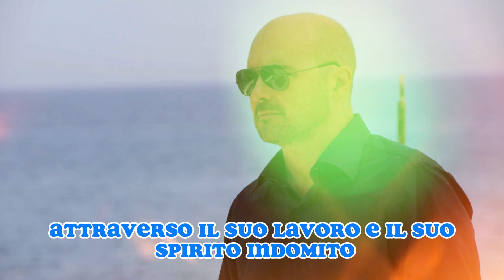FAN SCIOCCATI: È MORTO L’ATTORE DELLA FAMOSISSIMA SERIE DELLA RAI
Benvenuti su Gossip Italiano VIP, oggi ci troviamo qui per commemorare e celebrare la straordinaria vita e carriera di Vincenzo Catanzaro, un eclettico e indimenticabile artista italiano che ha lasciato un'impronta indelebile nel mondo dello spettacolo e della cultura. Vi invitiamo a unirvi a noi in questo toccante tributo mentre esploriamo la vita, le realizzazioni e l'eredità duratura di questo grande uomo.

Prima di immergerci nei dettagli di questa storia, desideriamo chiedere il vostro supporto. Un semplice gesto come il pulsante "mi piace" e l'iscrizione al nostro canale rappresentano un segno di importanza immenso per noi. Grazie di cuore per il vostro sostegno.

Vincenzo Catanzaro non è stato solo un attore, regista e scrittore di talento straordinario, ma anche un uomo che ha dedicato la sua vita alla cultura italiana in molteplici modi. La sua presenza attiva e il suo impegno fervente come assessore alla cultura nel comune di Sciacca, in provincia di Agrigento, hanno contribuito in modo significativo a promuovere numerose iniziative culturali, facendo sì che la sua scomparsa rappresenti una perdita insostituibile per la comunità artistica e culturale.

La triste notizia della sua dipartita ci è giunta ieri all'età di 76 anni, dopo una coraggiosa battaglia contro una malattia che ha gradualmente minato la sua salute. Il suo percorso teatrale è stato semplicemente straordinario, catturando non solo il cuore del pubblico, ma anche l'attenzione di produttori cinematografici e televisivi di rilievo.

Tra le sue numerose interpretazioni di successo, ricordiamo con affetto la sua partecipazione alla celebre serie del Commissario Montalbano e il suo contributo in importanti produzioni cinematografiche, tra cui quelle di Ficarra e Picone. Ma Vincenzo Catanzaro non si è limitato al mondo dello spettacolo; aveva anche intrapreso la sfida di scrivere un romanzo, ispirato alla sua esperienza nel mondo dell'amministrazione pubblica.

La sua perdita rappresenta una notevole lacuna nel panorama culturale italiano, ma il suo inestimabile contributo continuerà a vivere attraverso il suo lavoro e l'indomito spirito con cui si è dedicato alla sua arte. In questo momento di tristezza, vi invitiamo a condividere una preghiera o un messaggio di cordoglio per i suoi cari nei commenti qui sotto.

Grazie per averci accompagnato in questo tributo a un grande uomo della cultura italiana. La sua eredità vivrà per sempre nei cuori e nelle menti di coloro che hanno avuto la fortuna di conoscerlo attraverso la sua arte.